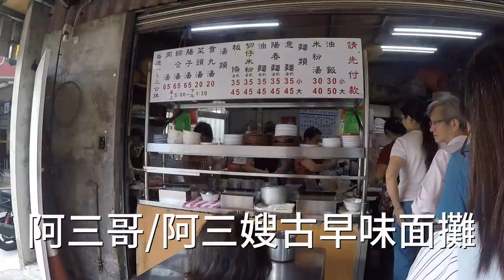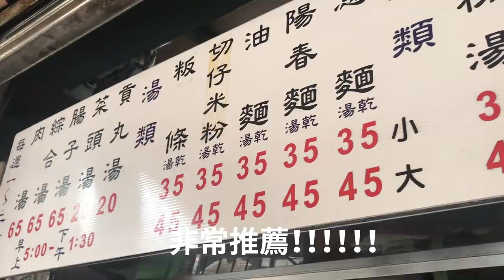日本人愛吃乾意麵35米粉湯30肉湯65!阿三哥/阿三嫂古早味面攤!超好吃!一週只營業四天!新店區 週4日のみ営業の乾意麵が美味しすぎた! Google★4.1台灣美食🇹🇼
阿三哥/阿三嫂古早味面攤　★4.2（624）
📍新北市新店區中正路663巷口號 （MRT大坪林15分鐘）
營業時間 5:00-13:30
公休：每週一，二，三公休
一週只營業四天

月、火、水は休みです。
営業時間は朝5時から昼の1時半まで。
MRTからは正直遠いです。アクセスも良くないです。
だけど、本当に美味しいので、ぜひ、行ってみて試してみて欲しいです。乾意麵。と嘴邊肉。大腸あたりを、ぜひ。